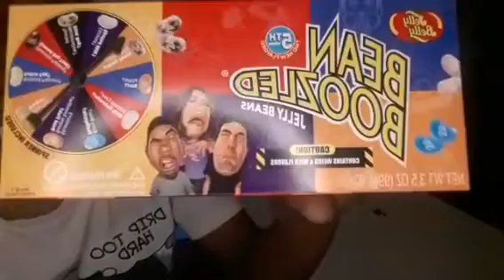Bean Boozled🤢 challenge